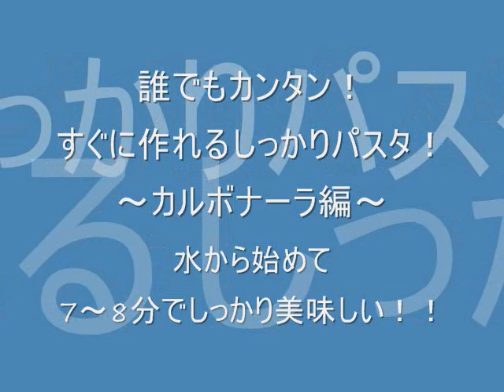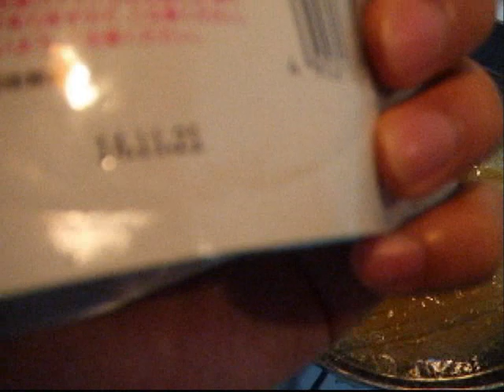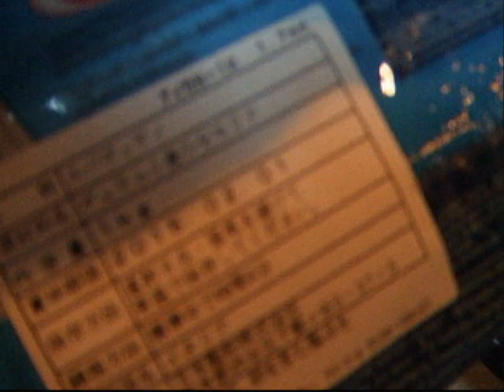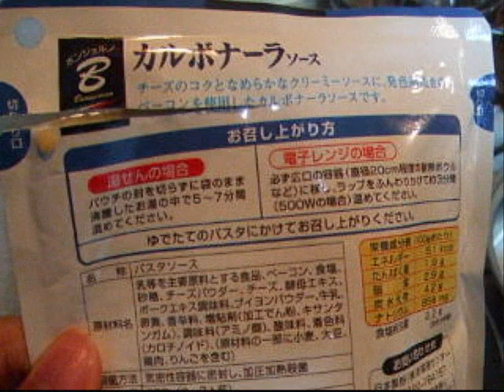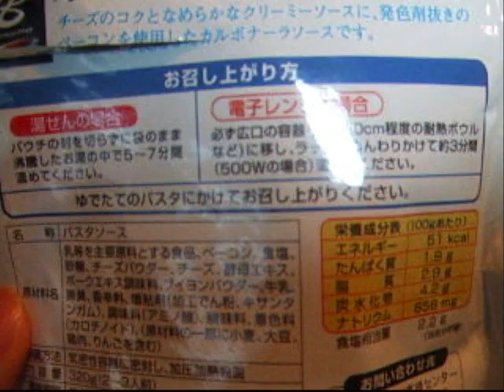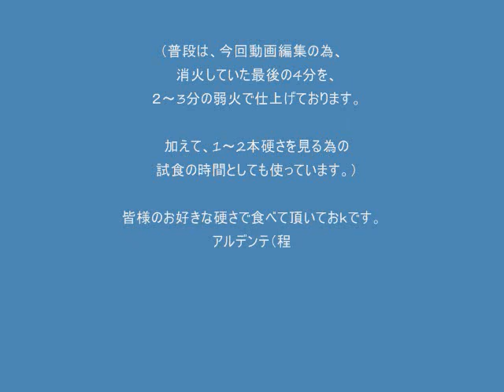【料理/ハーフ（半折り）パスタ】【実況/実演】誰でも作れる！！お手軽カンタンしっかり【半折りパスタ！】美味しく素早くラクチンに！Cook Pasta Faster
Cook Pasta Faster and with Less Water,Less Energy.Less gas.

直ぐに茹で上がるカンタンな
ハーフパスタ（半折りパスタ）の作り方です。
カンタンなのにしっかり美味しい。

タイムライン　解説

2:04 パスタを折る時の悪い例、良くない折り方(笑)
12:05 パスタを両手で綺麗に折るデモンストレーション、実演
2:54 パスタを茹でる為の少量の水を注ぐ貴重な（ｗ？）シーン
3:37 点火（強火）
6:28 弱火へ変更
7:47 頃消火

（点火して4分30秒後に動画の撮影を停止、
且つ消火して
余熱のお湯に4分放置して出来上がり）

誰でもできて省エネもできちゃう！
ご飯炊き上がるのが待てないけど
カップ麺は食べ飽きた...そんな時に！
今直ぐ美味しいパスタが食べたい！
そんな貴方に！

全世界40億人の
パスタファンの皆さんも
良かったらどうぞ(笑)ヽ(＾▽＾)ノ

何ィ？パスタはまっすぐ
長い状態で茹でないとパスタじゃないだぁ？

はッ！へし折っちまえよ。
そんな下らねェ常識はよ

「ボギュッ！！」
「ボギッ！！」

へッ、どうでぃ、美味く茹で上がったじゃねぇか。
下らねェ、下らねェ。

他人の決めた価値観なんざぁ、下らねェ。

美味く早くさっさとカンタンに食えた方が
10000倍もお得じゃねェか。

なんとゆで時間1分の「すいすいパスタ」

（ちなみに水に浸した
1分の早茹でパスタを
この動画UPしてから知りましたｗ）

（上には上がいるってことｗ
ただそれだけのことｗ）
（半折りは半折りで水に浸すという
下準備要らないので楽ですけどね＾＾）

ちなみに実際にやって食べてみましたが、
良い感じでした。

（水を吸い柔らかくなって溶けたパスタが
　ちょっとだけ鍋に張り付きやすくなった感はあったかも）

（半分折りだけで水を吸わせないでいきなり茹でる場合だと
　鍋への張り付きはほぼ発生しないです）

半分に折る＋しばらく水に浸してから茹でる
の両方のコンボを使えば、
更に水とガス代が大幅に節約できて
大きくエコ＋家計節約＋サバイバル力UP＋防災力UP
で良い事ずくめですね！

保存食としても主食としても是非ご活用してみてください＾＾